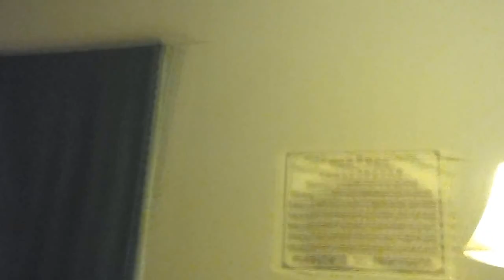Telling Dad Mom is having a seizure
Matoskah telling me mom is going to have a seizure.